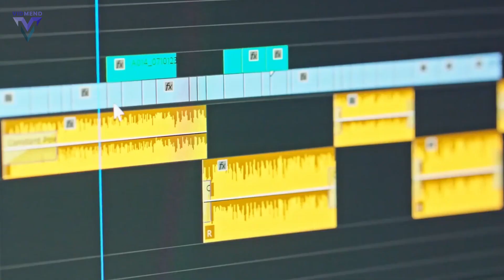Transform Your Footage with Professional Video Editing Services | VidMend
Make your videos shine with our premium video editing services. Our team of experienced editors will work with you to bring your vision to life, ensuring your videos look professional and polished. From cutting-edge special effects and graphics to smooth transitions and flawless audio, we have the skills and expertise to take your content to the next level. Whether you need video editing for personal or professional projects, trust us to deliver exceptional results.

Contact Now!